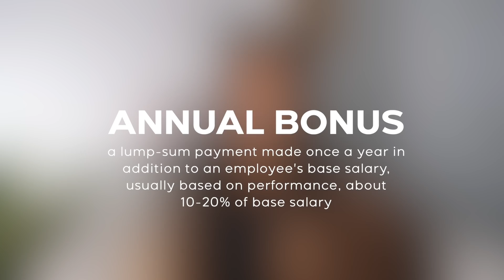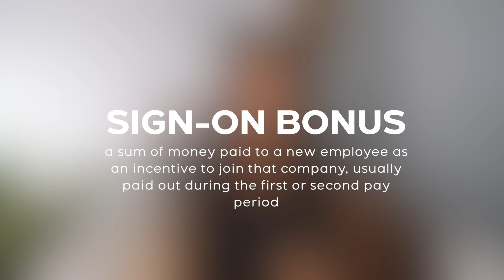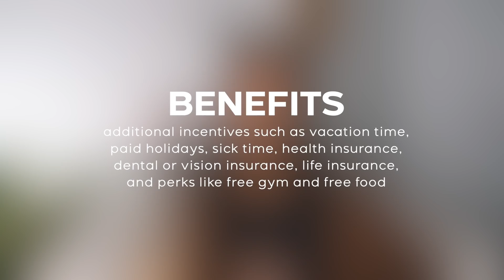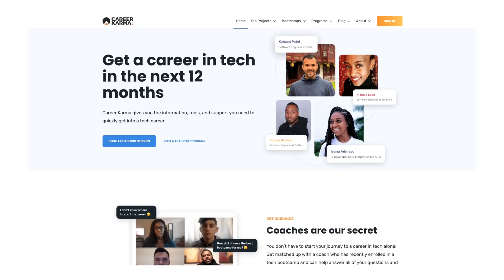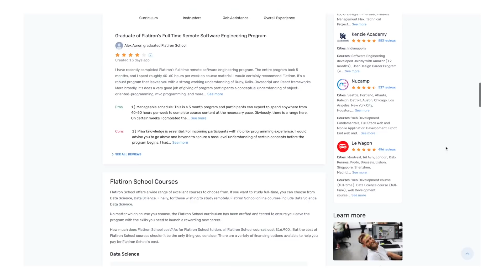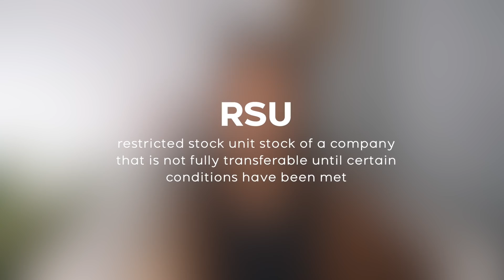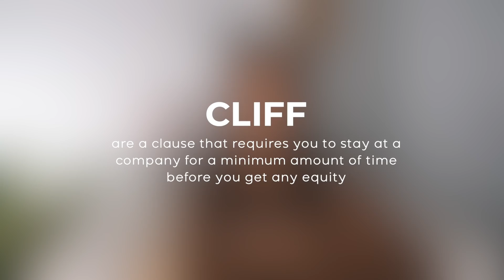How Six Figure Tech Salaries Really Work | MANGA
Hello! Tech compensation is unique and structured differently from other job compensation. In this video I'll go over the basics of understanding the 4 major pieces of tech compensation.

📒 Timestamps 📒
0:00 - Intro
1:59 - Base Salary
2:21 - 3 Types of Bonuses
4:29 - Benefits
5:27 - Sponsorship
6:21 - Public Company Equity
10:31 - Private Company Equity